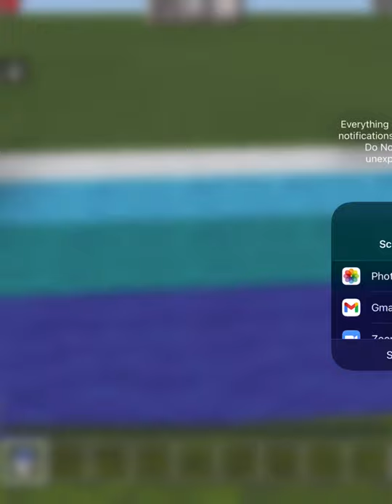we should hav a pvp